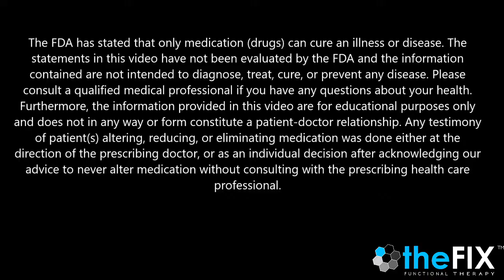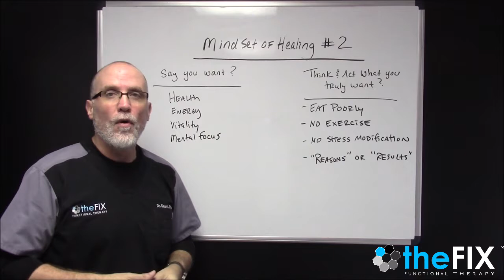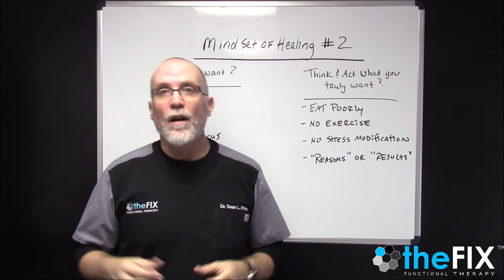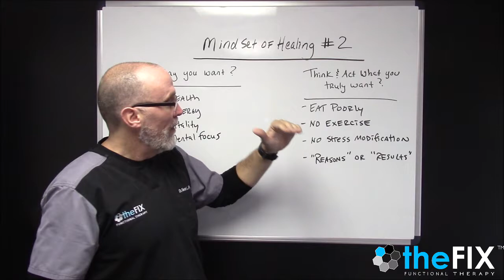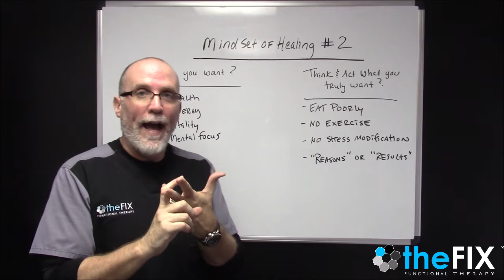Healing Law of Attraction #2 Words versus Thoughts and Actions Dr. Sean Price- Functional Medicine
In video number 2 of his mindset of health series, Dr. Price discusses how the words we speak and say we want may not match our basic thoughts and actions.  Our results are more congruent with our thoughts and actions than simply the words we speak when we say what we want.  Dr. Sean Price is a Fort Walton Beach Chiropractic Physician and the founder of theFIX- Functional Therapy in Fort Walton Beach.  Dr. Price serves Fort Walton Beach, Destin, Mary Esther, Shalimar, Niceville, Navarre, Miramar Beach, Santa Rosa Beach, as well as having patients from all over the world to receive his unique 3 pronged approach to care known as Functional Therapy.  Utilizing Functional Medicine, Functional Neurology, and Functional Chiropractic it is the mission of the team at theFIX to help patients recover their health. or give the office a call at .